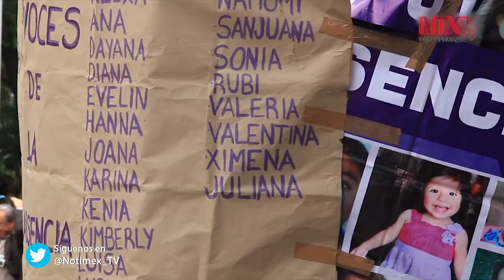Convocan a marchas en todo el país por Día de la Mujer